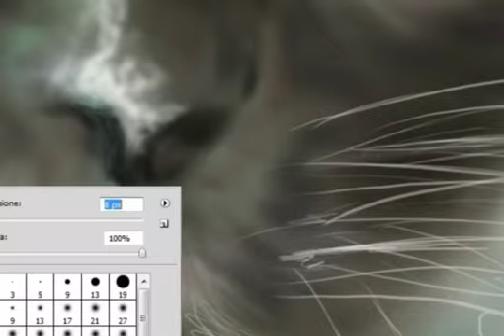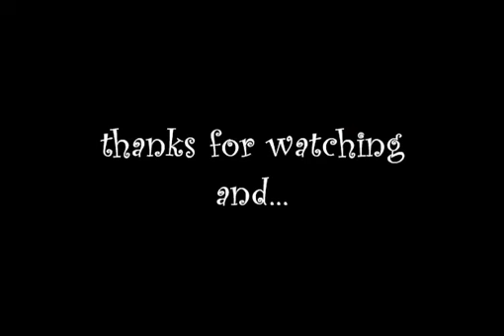The family cat speed painting 2010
Hi, is my first work with the technique of speed painting, though in the end it took me over 4 hours to create it. Is not really speed work !!! XP